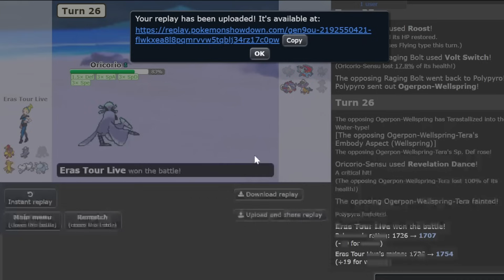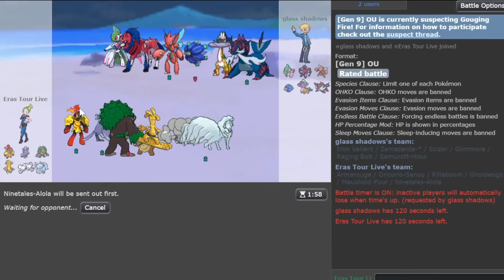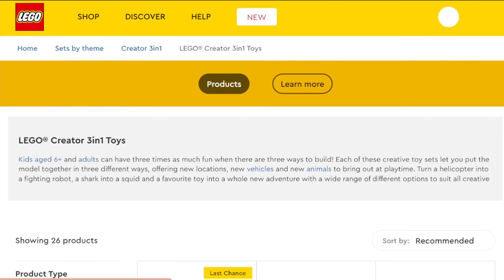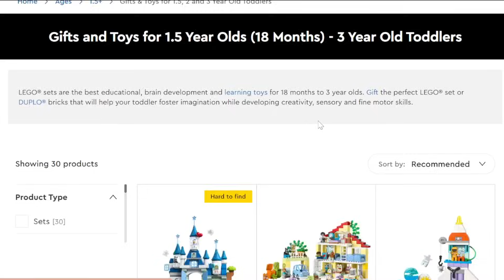1900+ The Day ORICORIO made STALL Extinct : Pokemon Indigo Disk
The day Oricorio 6-0 the ranked 1 stall!

00:00 Enter the Battlegrounds
00:10 Game 1
03:33 Oricorio completely destroyed stall
06:42 Game 2
09:03 Oricorio Full Sweep Webs
10:57 Game 3
11:35 Maushold is so strong
12:57 Oricorio destroying balance
16:21 Game 4 vs Salty Noob
22:55 NOOB GETTING TOXIC
25:08 Giving Legos to Toxic Noob
26:58 Game 5